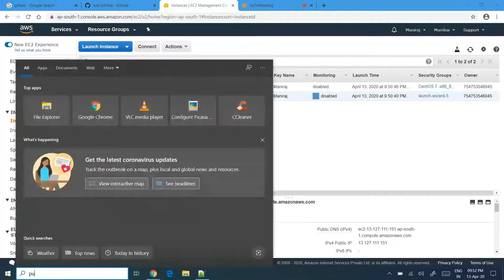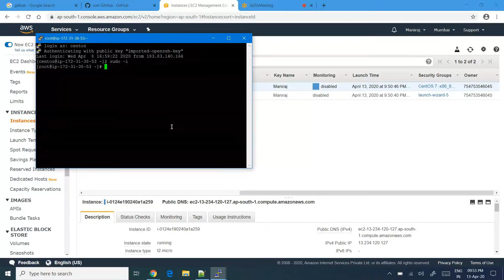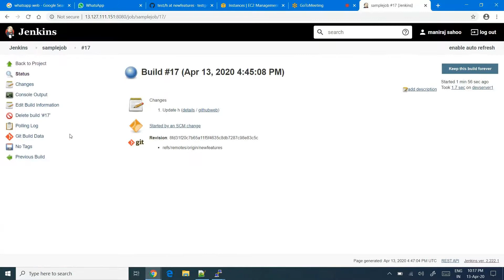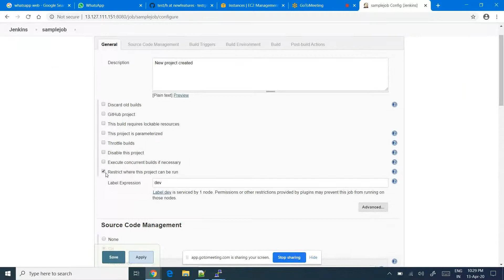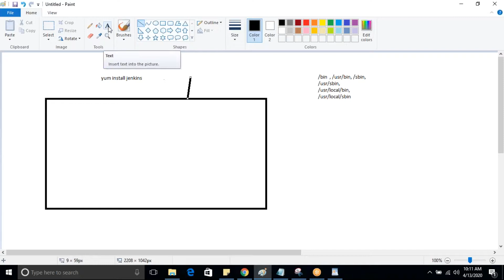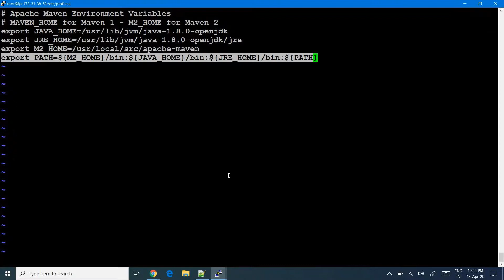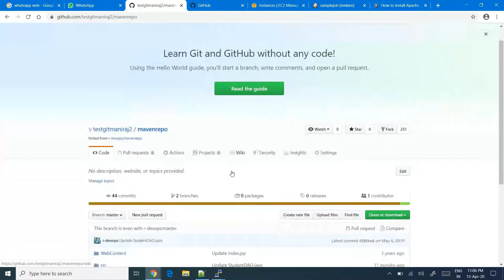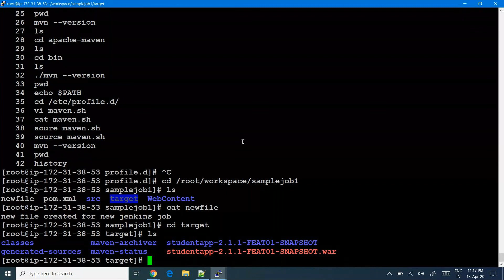Jenkins 3rd class